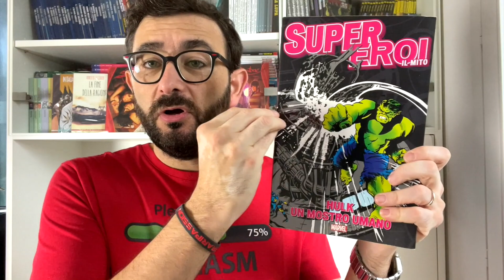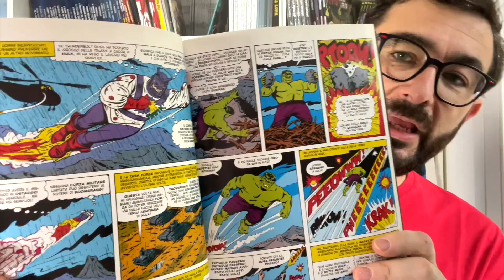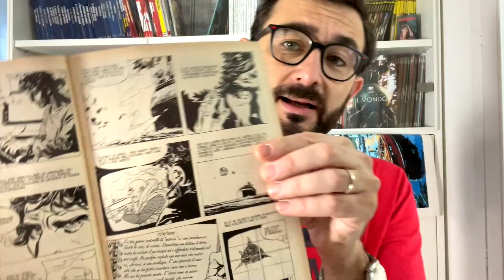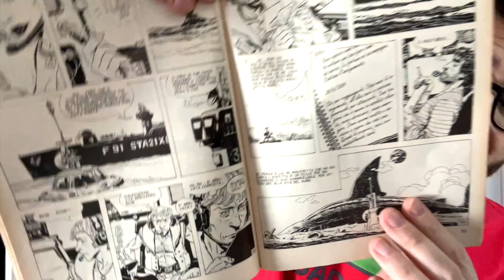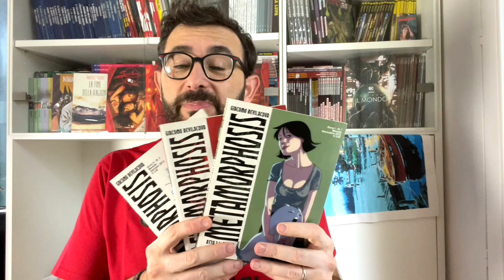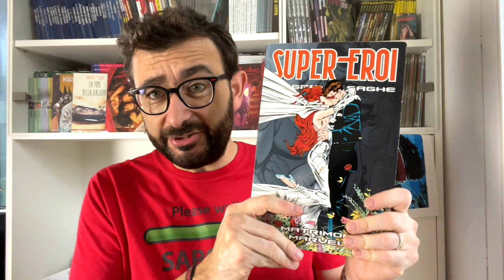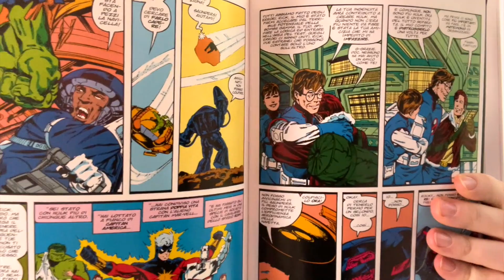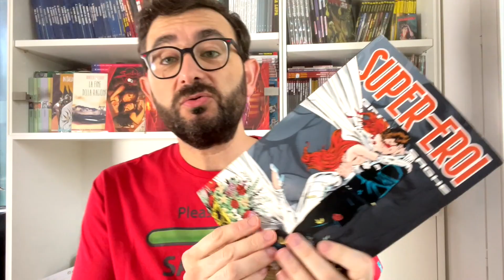TinTin #11-#12 - Hulk Mostro Umano SIM #16 - I Matrimoni Marvel SLGS #-47 - Metamorphosis Bevilacqua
La solita carrellata di letture miste, supereroistiche, superfrancesi e via dicendo...

Indice

00:00 Intro
00:11 Indice
00:40 Hulk Un Mostro Umano - SIM
07:49 Diario DI Bordo - Mandrafina e Ferrari
12:17 Le Avventure di Tin Tin 11 e 12: Il Segreto del Liocorno e Il Tesoro di Rackam Il Rosso
14:28 Metamorphosis - Giacomo Bevilacqua
17:06 I Matrimoni Marvel - SLGS

Action comics, superman, neun manga, color tex, thorgal, ruggine bao publishing,
Acquisti bonelli, Acquisti 001 Edizioni, Aureacomix, Aurea BD, Integrali BD
Acquisti fumetti ottobre, acquisti fumetti novembre, uscite ottobre, uscite novembre, fumetti uscite di dicembre
Super eroi le grandi saghe, i matrimoni marvel, hulk supereroi 47 94, 24
Martin Mystere Demoni, Tintin, Tex L'assedio di Mezcali, I.R.$, L'oro degli ebrei,  Editoriale Cosmo,
Golias, darkwood novels, dragonero ribelle,
The boys, Panini Comics, Garth Ennis, Spider-Man Clone, I Tre Adolf, Duds Hunt, Tetsuya Tsutsui, Mac Coy, Serie Mac Coy, Dylan Dog 407, Ric Roland L'auto Pirata,
Acquisti Editoriale Cosmo, Acquisti Editoriale Aurea, Savarese, The Boys fumetti, Le avventure di Tintin, dragonero, zagor darkwood novels,
Darkwood Novels, Ken Parker, Magnus, edicola
Ai confini della storia, mondadori comics, historica mondadori,
Aureacomix Nona Arte, Texone bonelli,
Texone Villa, Golias, Hammerfall, Dragonero Ribelle
Linea BD Jiro Taniguchi
Jiro Taniguchi Collection
Diabolik a colori, Dylan Dog Gigante, Alpha, Alpha prime armi, Historica Mondadori, I.R.S.,
Fumetti da edicola, fumetti su ebay, acquistare fumetti ebay
Acquisti Fumetti Comic Haul
Acquisti Fumetti Francesi
Acquisti fumetteria Acquisti Edicola
Acquisti Manga, Euracomix, euraeditoriale, eura editoriale, euraeditore
Acquisti Star Comics Acquisti Planet Manga
Acquisti Panini Comics Marvel Morgan Lost
Dark Novels Black Novels Crossover Dylan Dog Brendon Morgan Lost
Tex Jiro Taniguchi, mezcal,
Diabolik Dylan Dog  Zagor
Martin Mystere Tex Texoni speciali
Morgan Lost, night novels, dark novels,
Nathan Never ritorna
Samuel stern, Dylan Dog 400, recchioni, Dylan dog 400 cover,
bande dessinnee, fumetti francesi
Collezione storica a colori
Nuove avventure a colori
Keller  Le Storie Dragonero, il porto proibito, the boys fumetto, satellite sam,
Sherlock Holmes Weird Tales Julia Le Storie
Tex Willer Nuove avventure a colori Martin Mystere
Storia Del West, Linea BD, I.R.S.
All Watchers, Linea BD, Aurea Editoriale
Luc Orient Ric Roland Michel Vaillant Buck Danny Larry Yuma
Color Sherman Fumetto Fumetti Tribù dei dannati
Collana Avventura Fumetti gazzetta Maxi tex
Historica Mondadori, dylan dog oldboy, old boy, editoriale aurea, hardcore saldapress, ghost money oscar mondadori ink, extra samuel stern, le storie, integrali bd, nathan never,